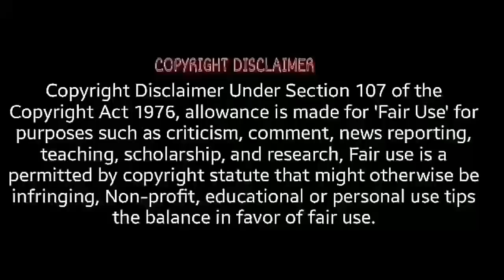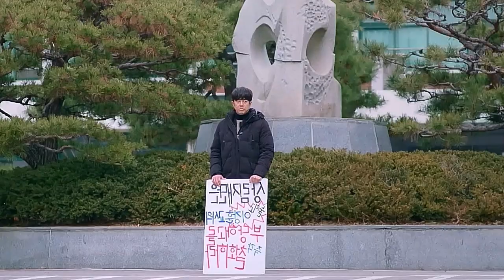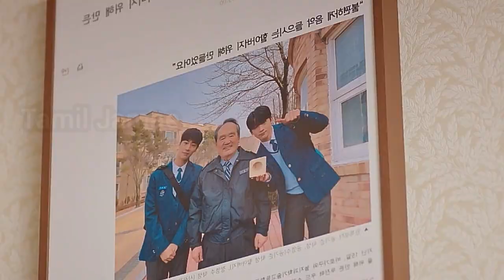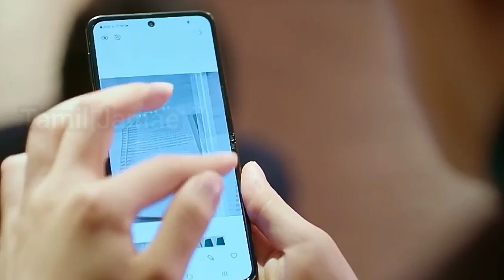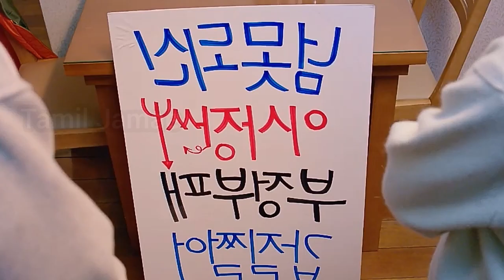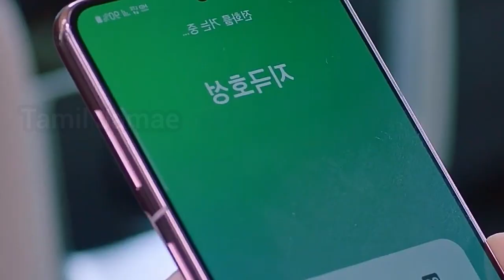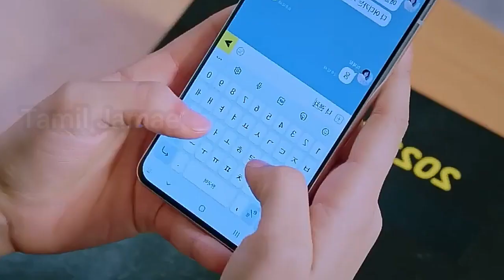[SCHOOL 2021] School 2021 kdrama tamil | School 2021 kdrama in tamil review episode 15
I will remove the content immediately. Or we are ready to give the revenue that we made from the video. Because we are spending oceans of time to achieve our goals. That includes many lifes.